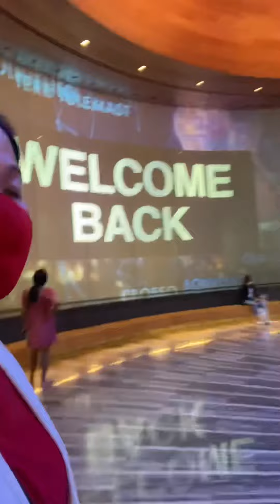At Hard Rock Hotel Guitar Miami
Happy Saturday,  bonding with my family at Hard Rock Hotel Guitar Miami ..😘😘😘